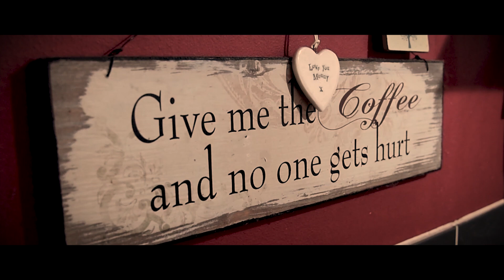The Losing Score - 'Alphabet Soup' (Official Music Video)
Official music video for 'Alphabet Soup' from the debut EP, 'Still Waiting For Things To Get Better' feat. a cool old dude on the cover.

'Alphabet Soup' written and performed by The Losing Score
Music video filmed and directed by Jon Burgess
Recorded and mixed by Matt Heap @ Suff Studio, Colne
Mastered by Rachel Lightner (of Nervous Dater, wow! rad!)

Lyrics:
[Verse]
Take a walk down the pier, it's kinda bittersweet knowing you still miss it here
It burnt to the ground after things went south, I guess it represents how things turned out
Now I’m leaving this house. Not out of my choice but out of sheer doubt
Of "what's yet to come and why do you need this so much?"
It's just a matter of waiting this one out

[Verse]
Take a walk down a short pier and feel what it’s like to be left in the cold
This deep blue end's got a deep deep bottom, I hope you know that's where you're going
Must be hard to feel how cold your heart must be
When you're sitting on your throne in the clouds and you're looking down on me

[Chorus]
And I'll drown myself, in alphabet soup
And get a better response than ever talking to you
And I'll burn my money so I never see you again
And if I do, I hope it’s for good

[Verse]
Message received, "what the fuck do you think you’re playing at?"
No response, I see. That's how the end to this era’s gotta be
Your flesh and blood now ruined, like a needle in your viens
But how do you cut off your own blood, when you own blood's so far away?

[Bridge]
It'd be too soon, if I ever saw you again
You can have your money, I don't wanna see you again

[Chorus]
I'll drown myself, in alphabet soup